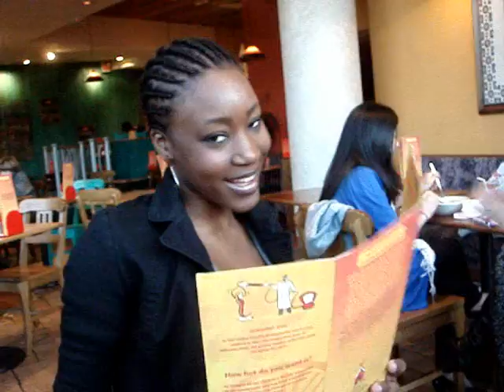Boring video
errr, 3 people sitting in a restaurant!